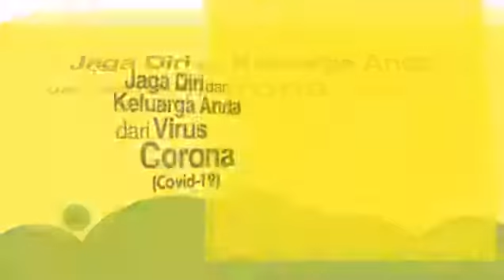TIPS MENCEGAH VIRUS CORONA DENGAN GERMAS